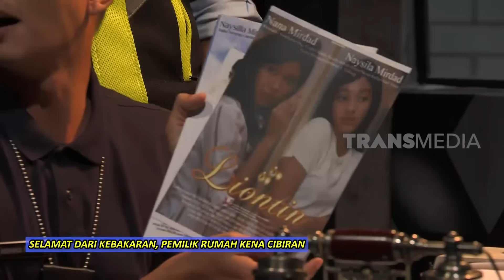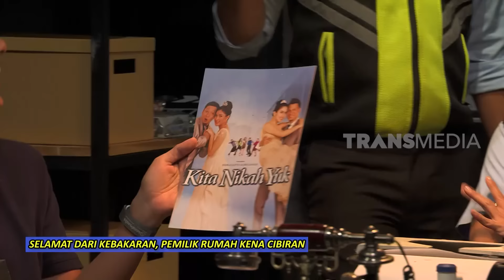Adu Akting Sama Naysila Mirdad Bikin Ngakak So Hard! | LAPOR PAK! (07/10/22) Part 4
LAPOR PAK!